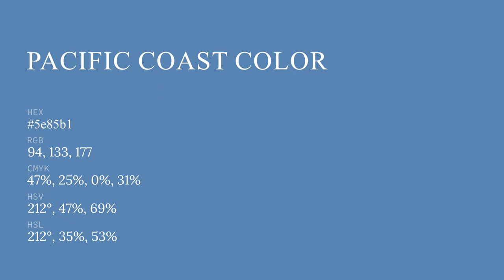Pacific Coast color 5e85b1 hex color - Blue color - Warm color 5e85b1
What color is Pacific Coast ? 5e85b1 hex color - Blue color - Warm color 5e85b1

Hex 5e85b1 Color Code is also known as Pacific Coast color.